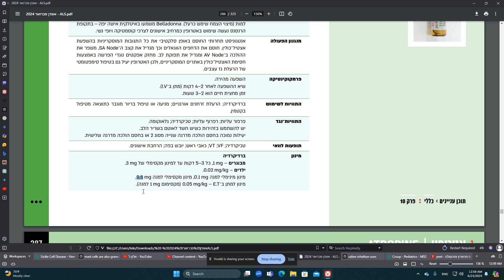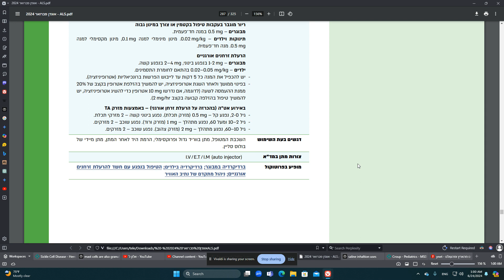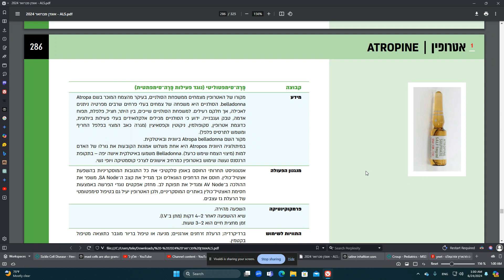אוגדן מדא ALS 2024 תרופות אטרופין Atropine